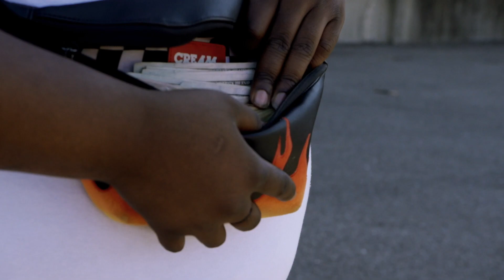Twin Miyagi & Quezzo - "More" A Visual by Al